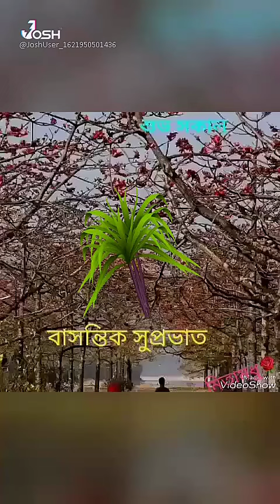ɢᴏᴜᴛᴀᴍ ʙᴀɢᴄʜɪ , ᴡʀɪᴛᴇʀ , ᴄᴏɴᴛᴇɴᴛ ᴄʀᴇᴀᴛᴏʀ , ꜰʀᴇᴇʟᴀɴᴄᴇ ᴡʀɪᴛᴇʀ , ɢᴏᴏᴅ ᴍᴏʀɴɪɴɢ ꜱᴩʀɪɴɢ ᴠɪʙᴇ ɪ ᴩᴏꜱᴛᴇᴅ ᴊᴏꜱʜ